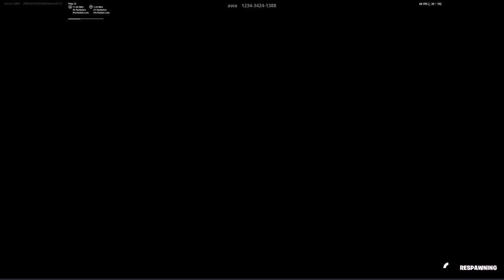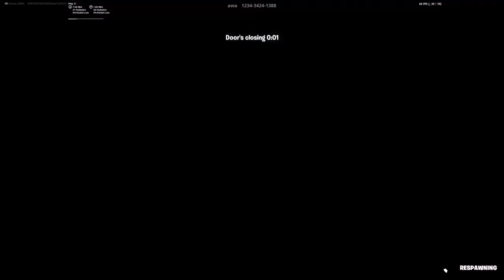Pro 100 gameplay